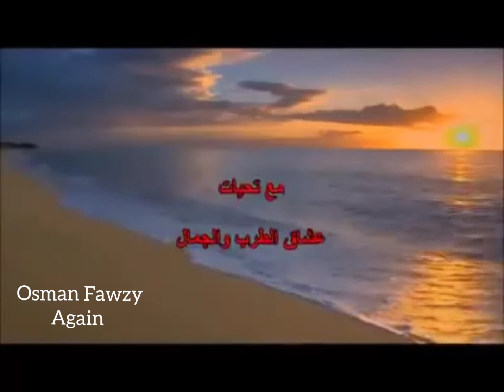نجاة الصغيرة♥️أنا بعشق البحر♥️1980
Osman Fawzy Again